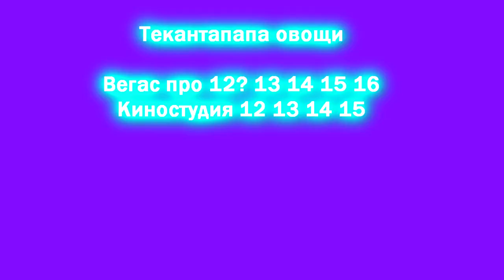YTPMV CATNAP is LOST Cartoon Animation Scan Thekantapapa